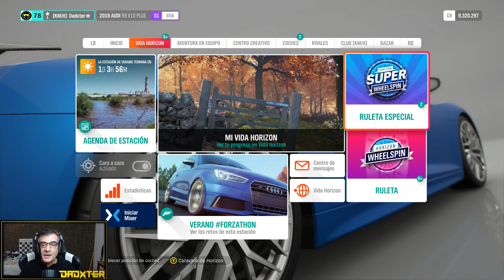+ 26 Ruletas y como conseguirlas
💻Mi Set-Up
HardWare

2 Cámaras Gipro Gitup 2 con micro original